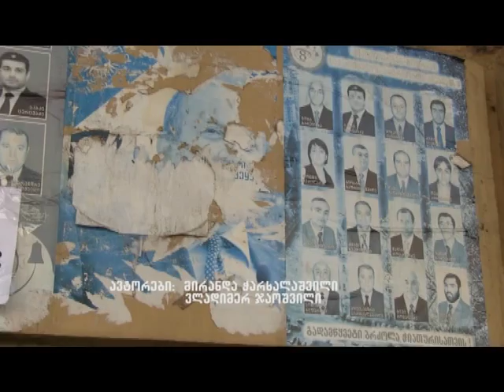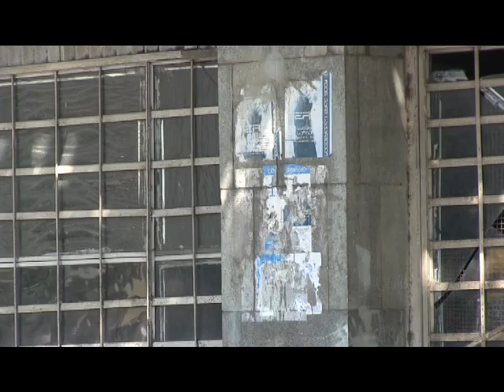საარჩევნო პლაკატების განსათავსებლად ადგილები გამოიყო-იმერვიზია 2016